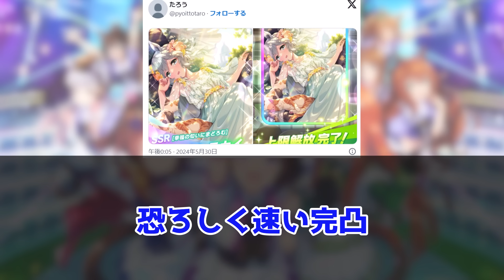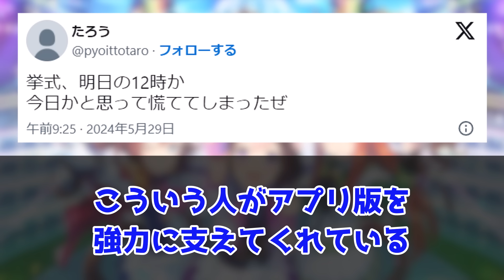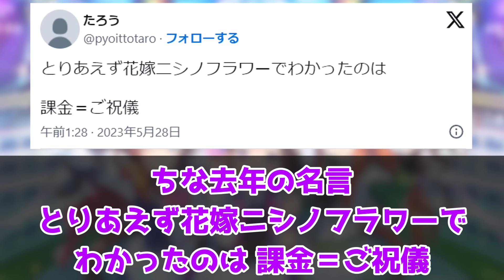『世界一のフラウンス推しトレーナーさん、セイウンスカイを引いた結果』に対するみんなの反応に対するみんなの反応集 まとめ ウマ娘プリティーダービー レイミン 西山オーナー ニシノフラワー セイウンスカイ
西山オーナーの娘さん
たろうさん、Xリンク

世界一のフラウンス推しトレーナーさん、セイウンスカイを引いた結果に対するみんなの反応集 まとめ ウマ娘
花嫁衣装のキングヘイローもスイープトウショウも、カワイイ😊
SSRヴィブロス・セイウンスカイも来たー！配布ヴィルシーナも結構良さそう

プリティーダービー レイミン ジャングルポケットに対するみんなの反応集 まとめ ウマ娘プリティーダービー レイミン ぱかライブ ノーリーズン ナリタタイシン ミラ子

2024年2月25日、UC1達成！
2023年12月25日世界初UD8達成！UD8トプロ
2023年8月31日にチームランクUD達成！
2023年7月7日に世界初UE9達成！
2023年5月に初代96傑入りし(20位)EXステージも勝利しました！
2022年4月にUFランク達成し、8/27世界初のUEランク達成できました！
12/24には世界初のチームランクUEも達成(アオハルアプデ前に到達した唯一のトレーナー)できたので、これからは更新育成をがんばります
2周目なのでチャンミ育成はゆるくがんばっています